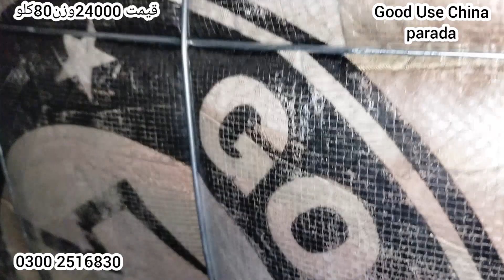Imported Pre-loved | Good Use China Curtain Parda | 80kg | Azmat Godam Shershah Karachi